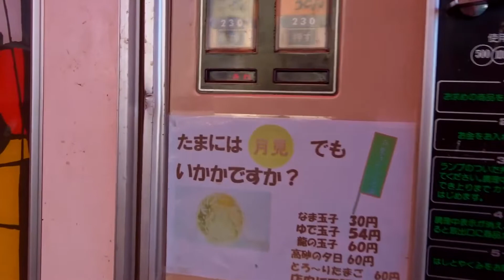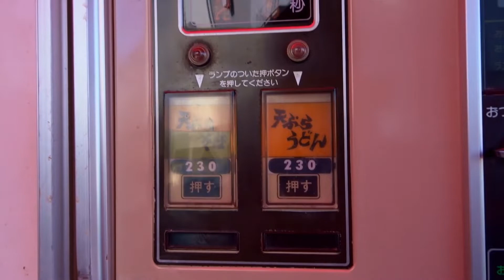神戸のうどん自販機【石田鶏卵】Noodle vending machine in Kobe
Vending machine for Japanese noodles "Udon".
業務用・小売店用の卵を扱ってる会社の石田鶏卵さん
食料品の店舗も構えていて店の前にはレトロなうどんの自販機があり
神戸のちょっとした名所です
お店にはブランド卵が１個単位で買えて月見うどんが楽しめます
◇石田鶏卵株式会社
阪神電鉄「深江駅」より徒歩２０分ほど